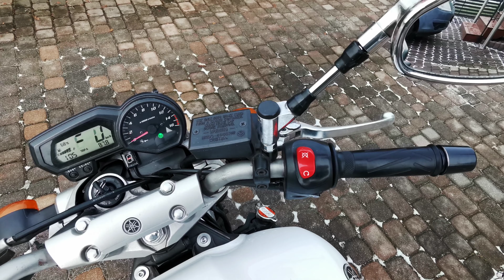FZ6 S2 2007 r. 06.02.2021